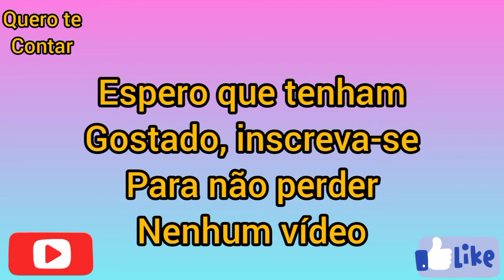ESLO E LUCAS ACORDAM SUPER FELIZES E VÃO PRESTIGIAR TIAGO ABRAVANEL| CASAL ESLU